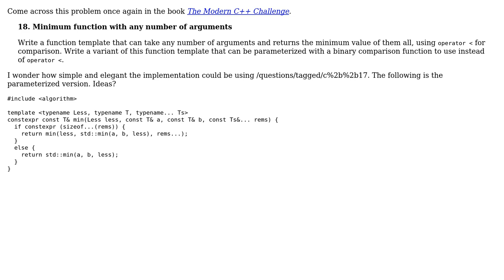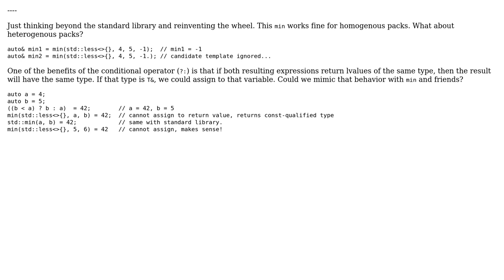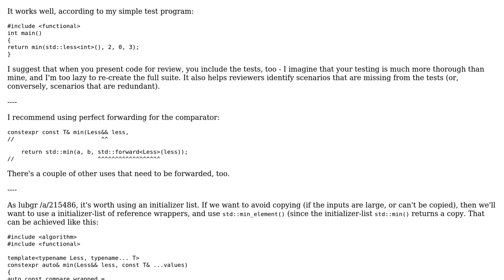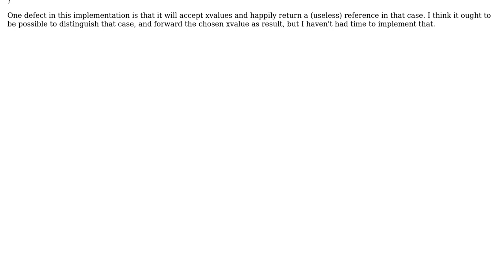Code Review: Min function accepting varying number of arguments in C++17 (3 Solutions!!)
Code Review: Min function accepting varying number of arguments in C++17

With thanks & praise to God, and with thanks to the many people who have made this project possible! | Content (except music & images) licensed under CC BY-SA | Music | Images & others | With thanks to user Toby Speight user Snowhawk user lubgr user Lingxi and the Stack Exchange Network Trademarks are property of their respective owners. You are responsible for your own actions.